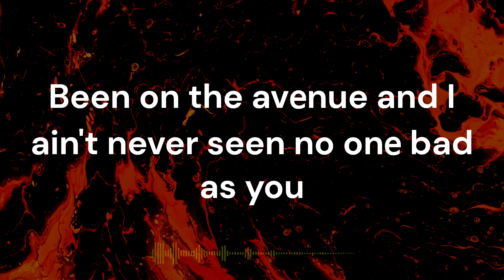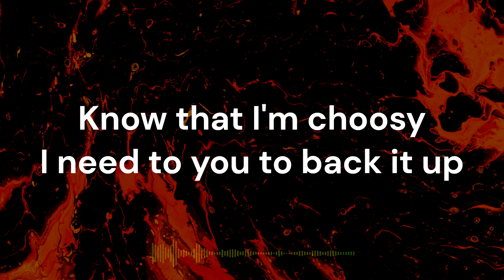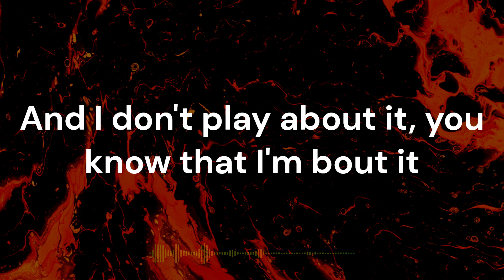Jordan Adetunji - KEHLANI (Lyrics)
Yours Truly,
The Lyricist 🎼